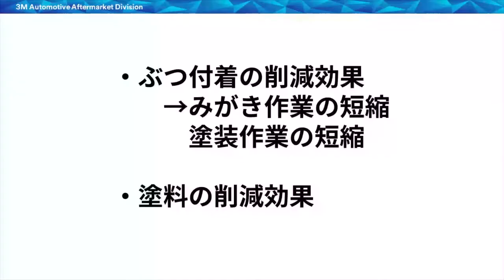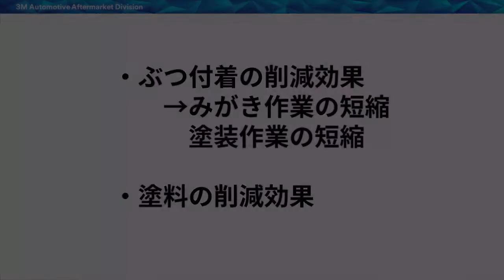【ペインター必見】塗装品質を上げる3M™ PPS™ 塗装システム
"アメリカ生まれの最先端の塗装用カップシステム PPS™ シリーズ2.0製品をご紹介。塗装品質の向上に役立ち、また作業効率の向上も図れます。この3M™ PPS™ 塗装カップシステムを一度ご体感していただきますと、従来の方法には戻れないと、大変ご好評をいただいております。

★高性能フィルターでブツの付着を防止。
★カップの洗浄が不要で、洗浄溶剤の大幅な削減に貢献。
★密閉式の効果で塗着効率が良くなり、オーバーミストを削減。
★密閉式のため、あらゆる角度で塗装可能。

製品に関する詳しい内容はこちらのページをご覧ください！